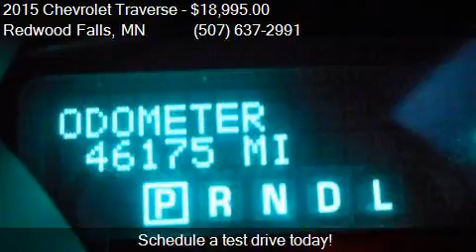2015 Chevrolet Traverse LS 4dr SUV for sale in Redwood Falls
This 2015 Chevrolet Traverse LS 4dr SUV is for sale in Redwood Falls, MN 56283 at Scott Preusse Inc.

Engine: 3.6L V6
Transmission: Automatic 6-Speed
Color: Tungsten Metallic
Mileage: 46009
Contact Scott Preusse Inc 1300 E Bridge Street Redwood Falls, MN 56283 to test drive this 2015 Chevrolet Traverse LS 4dr SUV today.